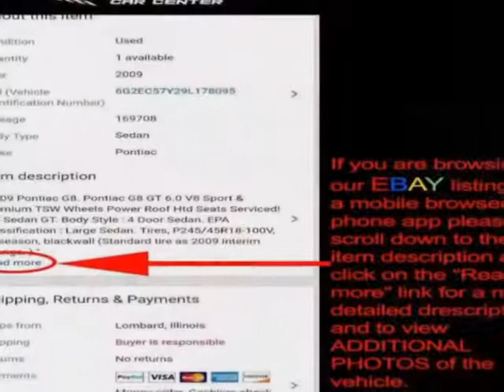2014 Volkswagen Jetta Sedan - Lombard, IL